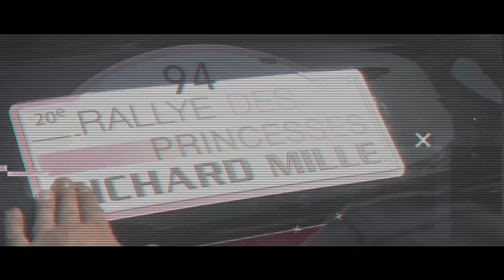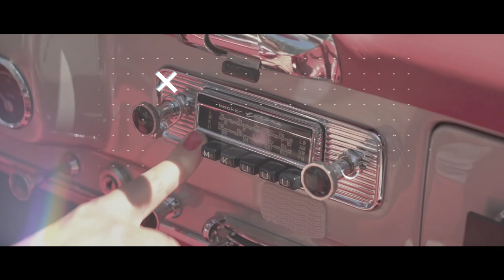BEST OF Rallye des Princesses Richard Mille